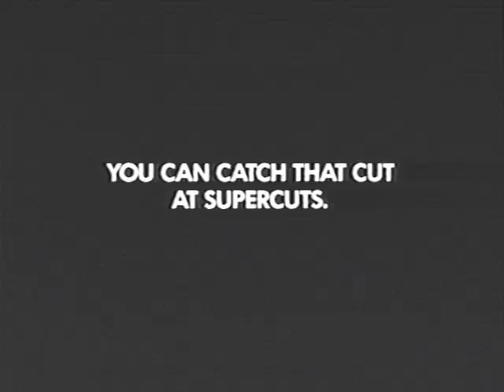Supercuts Crabber 30 sec YKTV 2683 12:17:92 J Walter Thompson S F Red Car